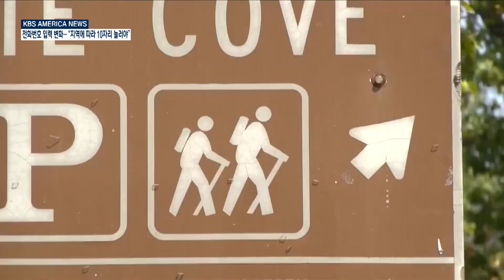10. 25. 21 KBS America News 한인여성 일가족 사인…'고체온증'과 '탈수'가 원인